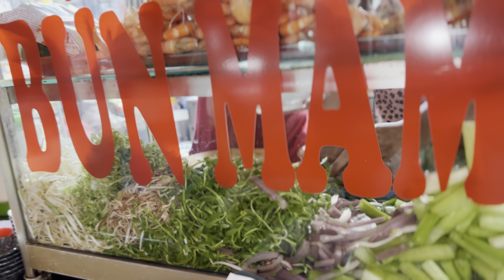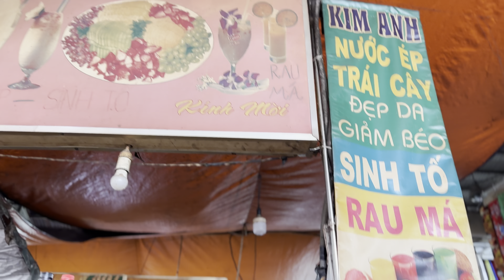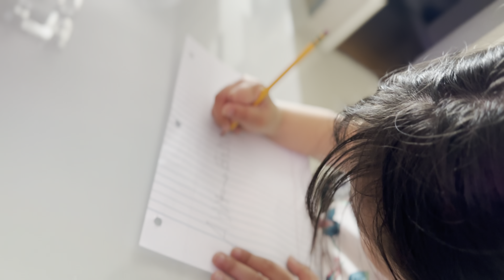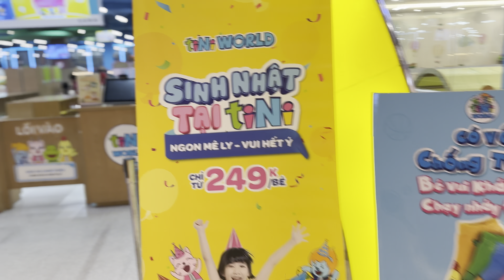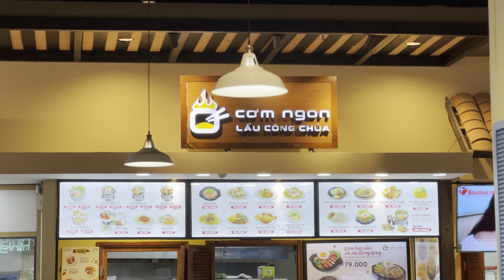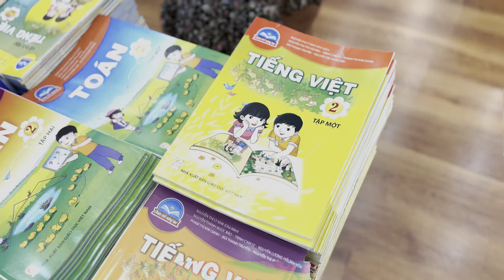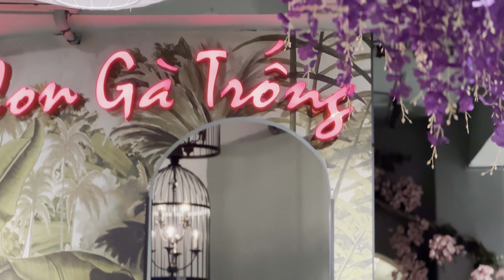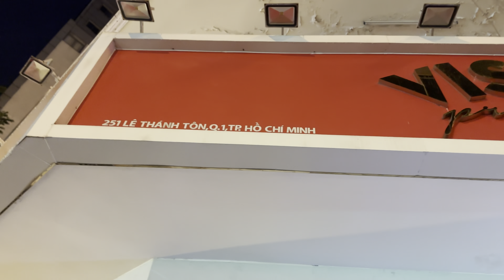Day 14 Aeon mall & con gà trống